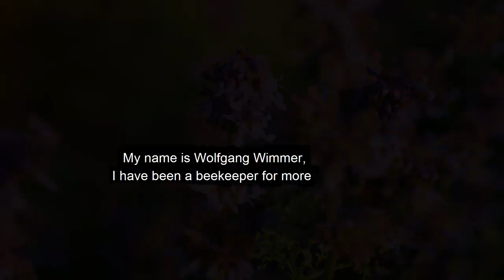Training Program about controlling the Varroa Mite with Biotechnical Methods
This training video explains the efficient working of biotechnical methods of varroa treatment in practice. It helps to understand why and in what seasons the heat treatment of capped brood with the Varroa Controller is important to apply, as well as backgrounds of brood reduction in the mid-summer period with use of the Duplex Frame Box.

This training material has been prepared in cooperation among Austrian, Slovak and Czech researchers and professional beekeepers who have been using hyperthermia in beekeeping for almost 10 years now.

NEWS: Apimondia 2019 - Hyperthermia wins gold medal!

We are delighted to receive the gold medal for our publication BLESABEE - From Healthy Bees to Healthy Humans at this year's Apimondia in Montréal! In our publication, we describe a chemical-free beekeeping model, in which hyperthermia represents the most relevant pillar for efficient and gentle Varroa control. New and clever strategies are needed to meet today's beekeeping challenges - the jury of the world's largest beekeeping fair knows that, and thus the recognition to our work is an important step towards sustainable and chemical-free beekeeping.